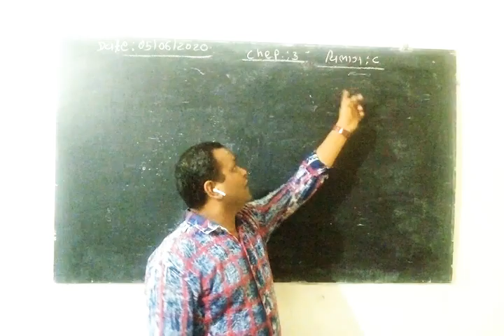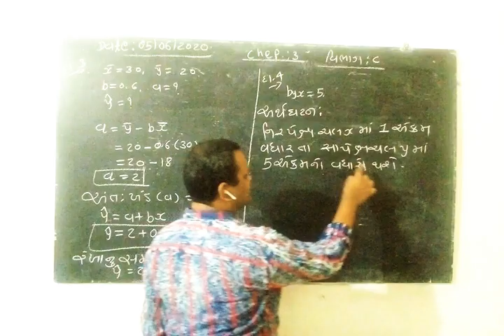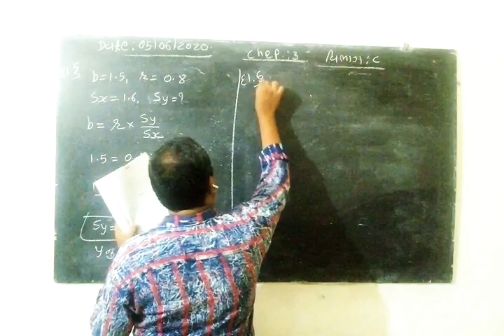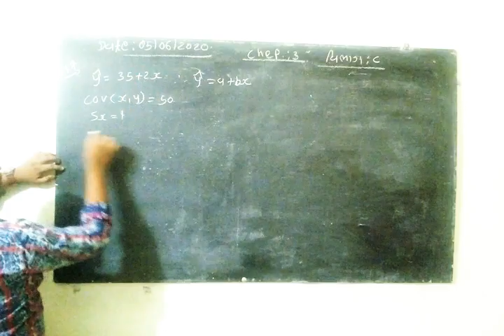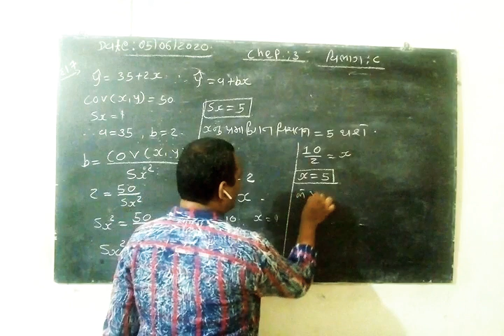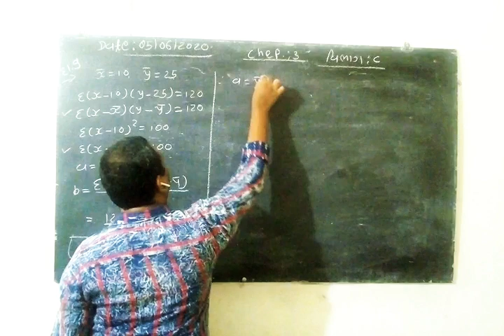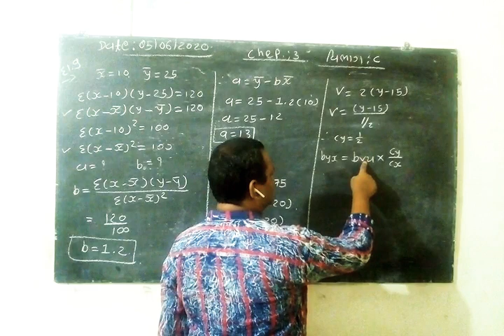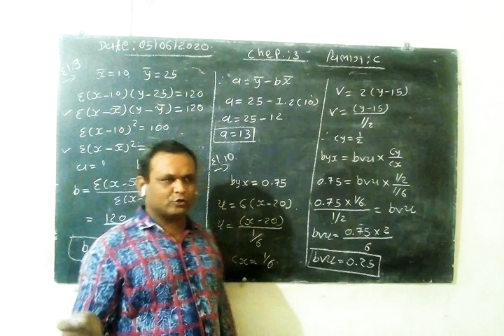Vipul sir's stastics lecture - 5 of std 12